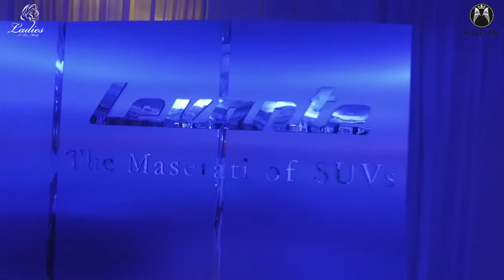Ladies Ala Mode 4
حفل تدشين الإصدار الرابع لكتالوج Ladies Ala Mode4